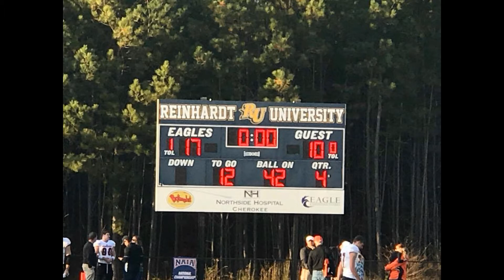Storyboard Documentary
Credits
Speaker 1- Jajuan Jackson
Speaker 2- Fred Jones
Speaker 3 and Poem - Derrick Moore
Photographer, Editor, Producer - Jajuan Jackson